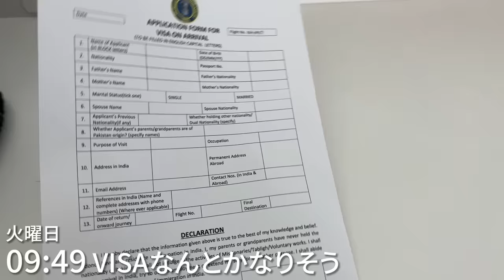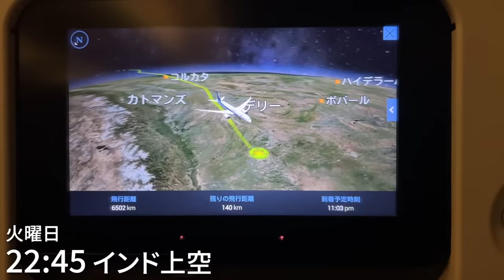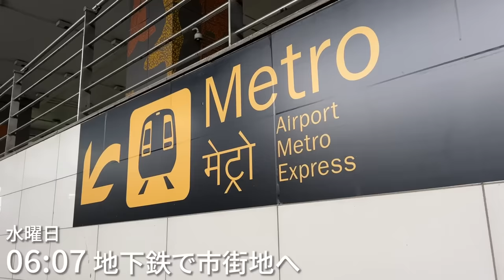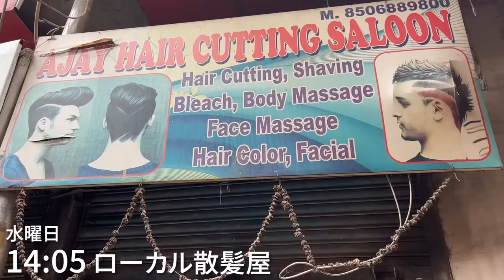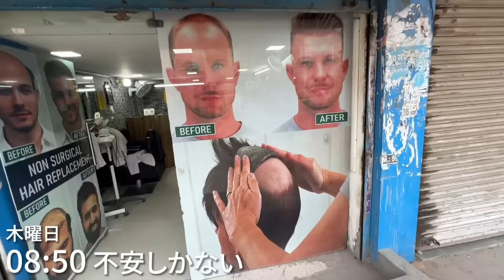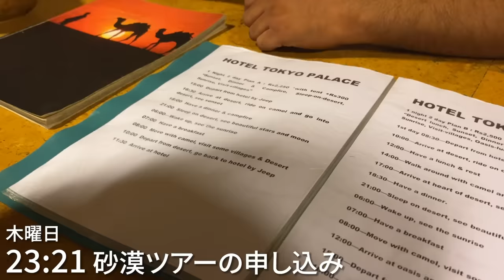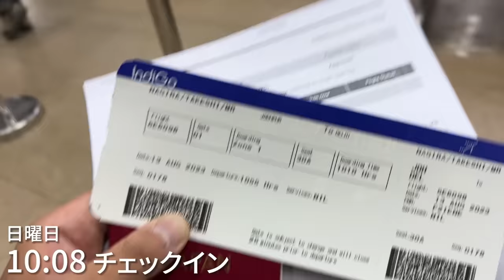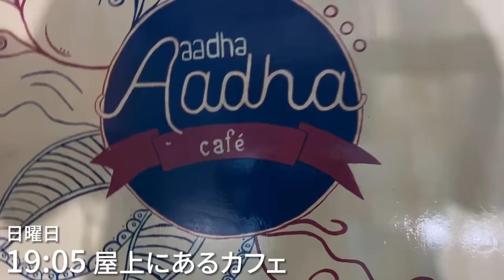体育会系29歳 インド放浪記 7日間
インド放浪記まとめ

1日目
・フライト
・電気トラブルで一時帰国
・8時間遅れでインド到着
・空港で野宿

2日目
・首都ニューデリーへ
・観光案内所に連れて行かれる
・地元タクシーが迷子で途中下車
・散髪屋でフルオプション
・ホテルに従業員が不在

3日目
・デリーから砂漠都市へ移動
・駅のチケット売り場がカオス
・大迫力の要塞を散策
・バイクタクシーとセッション
・寝台列車で移動

4日目
・怪しい洋服屋さん
・お城でAKIOさんと雑談
・オアシスと絶景
・ラクダツアー
・戦慄の寝床

5日目
・野糞 vs フンコロガシ
・内省と涙

6日目
・駅で野宿
・ヒンドゥー教の聖地へ移動
・異常な人混み

7日目
・ガンジス川で沐浴
・火葬場見学

▼レッツゴーなぎらが運営するシェアハウスはこちら